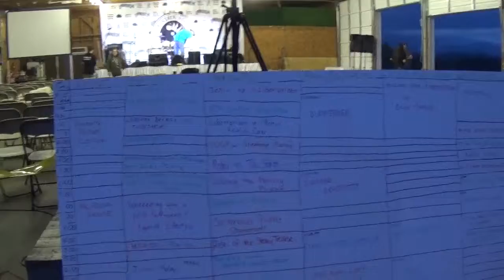PorcFest 2014 pt40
Raw video footage from Porcfest 2014